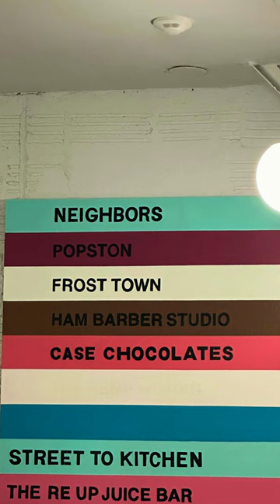The unexpected connection: Houston street to kitchen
Discover the unexpected connection between Houston's street food and traditional dishes from India and Thailand. Join us on this culinary journey and discover how street food influences the flavors in our kitchen! We'll share some of the best spots for Thai food, Indian roti, and more in Houston's vibrant street food scene. Don't miss out on this delicious and unique experience!

Join us on a culinary journey through Houston, from the bustling street food scene to the delicious flavors of our kitchen. Discover the unexpected connection between Houston's diverse street food and the dishes we love to cook, like Thai food and Indian roti. Get ready to tantalize your taste buds!

 Discover the unexpected connection between the bustling streets of Houston and the delicious flavors of Thai food and Indian roti. Follow us on this culinary journey as we explore the vibrant street-food scene and bring those authentic flavors into our own kitchen!